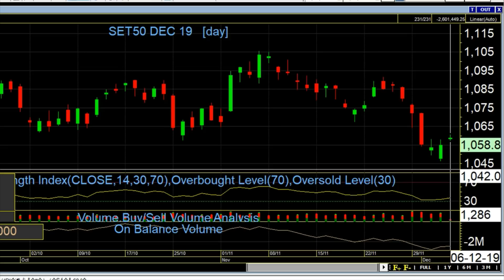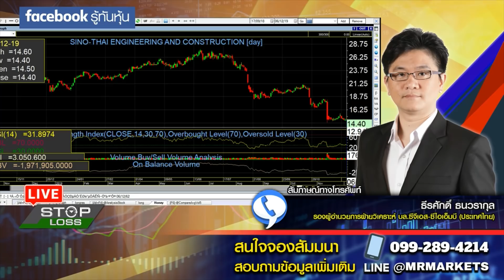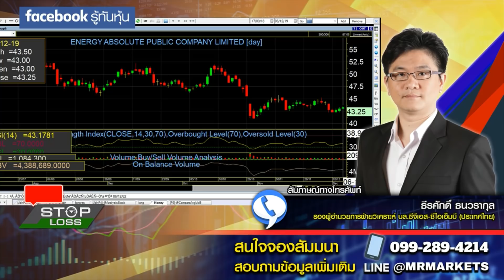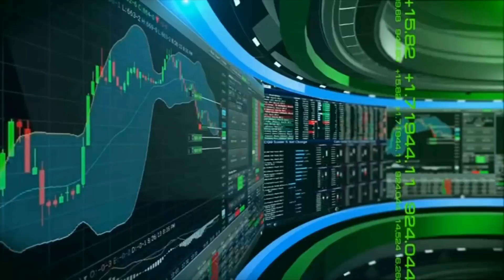Stop Loss Live 06122019